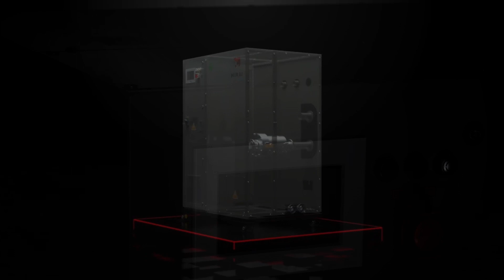MIRAI X CRYO – Zero GWP cryochiller for process cooling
This state-of-the-art refrigeration system sets a new standard in eco-friendly technology, boasting a Global Warming Potential (GWP), using only air as a refrigerant. Experience unparalleled efficiency and ecological benefits, with a wide temperature range of -120ºC to +50ºC, designed for diverse industrial applications.

The MIRAI X CRYO Chiller is more than just a product; it's a statement. A commitment to sustainability, innovation, and the future of our planet. Join MIRAI Intex in redefining what's possible in the cooling industry and take a step towards a greener, cleaner world.

Don't miss out on the latest news in sustainable technology and innovation.

Let's embrace the future together with Mirai Intex.